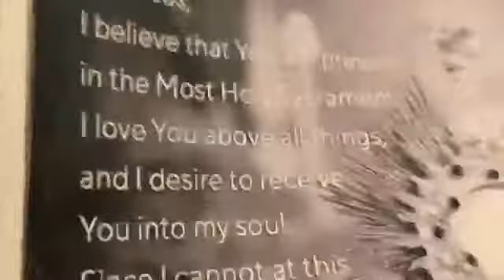Daily Mass - Friday of Week 29; St. John of Capistrano